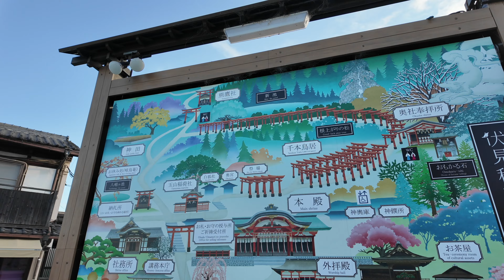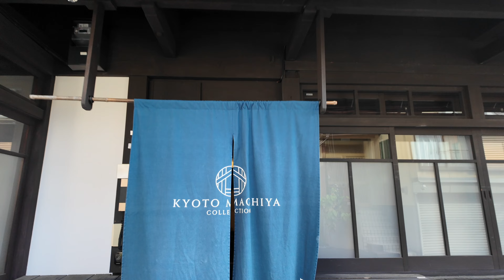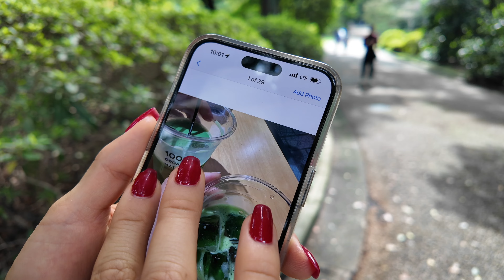Vlog de Japon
⭐️Aqui les dejo el link nuestra compañía de Suplementos

⭐️Esta es la marca de Juicer que uso NAMAWELL J2